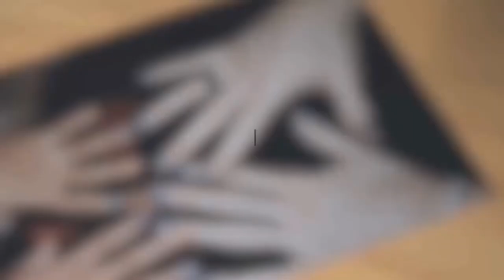This Golden Retriever Has Been Titled A Superhero Because Of What He Retrieved On The Beach..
Humans are not the only beings capable of compassion and empathy. In fact, some people might argue that there are other species that hold a more compassionate heart that we humans do. We all know about the level of loyalty that dogs possess. They would do anything for their owners and are not shy to show how they feel. There have in fact been so many rescue stories about dogs who save their families from trouble. But have you ever heard of a dog saving another animal? Well, here is a dog that went all out in trying to rescue another animal in need…